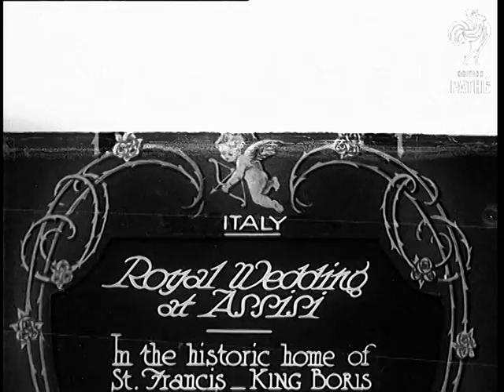Royal Wedding At Assisi (1930)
Full title reads: "Italy. Royal wedding at Assisi. In the historic home of St. Francis, King Boris of Bulgaria weds Princess Giovanna of Italy."

Assisi, Italy.

A crowd has gathered and the streets are decked with flags.

LS of King Boris and his new wife Princess Giovanna coming out of Church after their wedding. They are followed by their wedding guests. Closer shots of the happy couple as they walk past the camera. More Royal dignitaries walk past.
 FILM ID:749.02